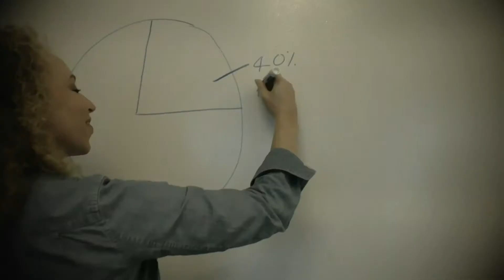Vicki | Chief Happiness Officer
Her superpower: She uses personal commitment and happiness to drive extraordinary performance and loyalty from others. She is Miss Happy!